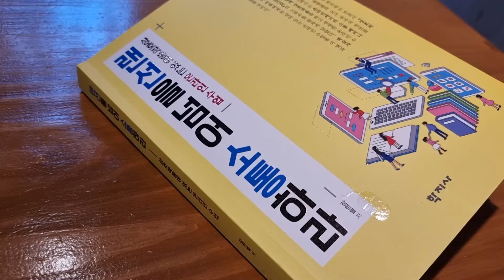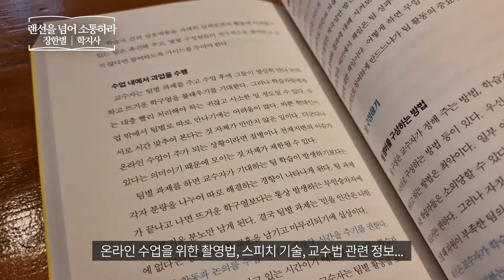랜선을 넘어소통하라 _ 장한별, 학지사 책 프리뷰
랜선을 넘어소통하라
장한별 | 학지사
온라인수업 | 교수법 | 상호작용
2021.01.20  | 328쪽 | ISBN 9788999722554